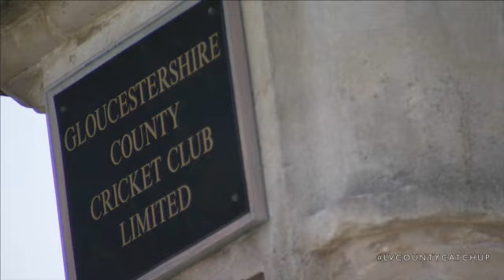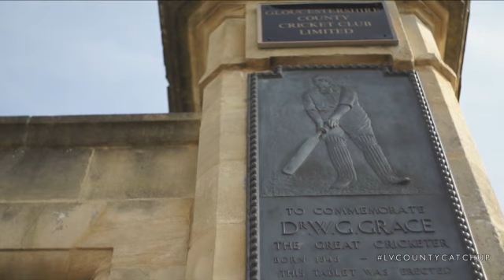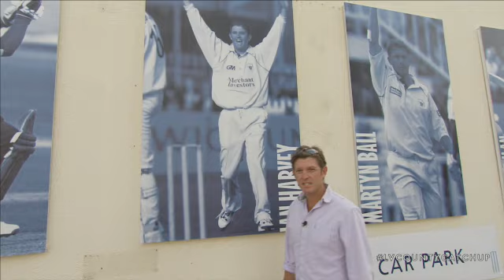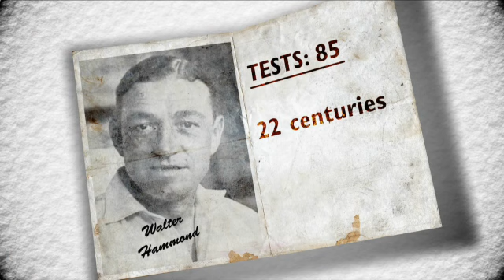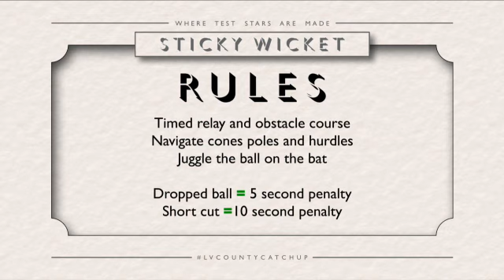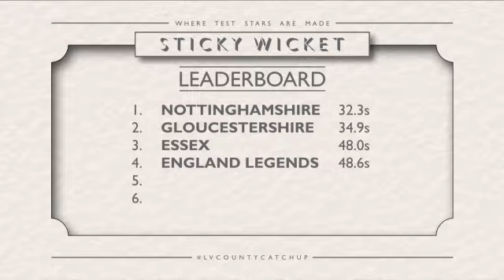LV= County Catch Up - Gloucestershire legend Ian Harvey returns to Bristol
Gloucestershire legend Ian Harvey took a trip down memory lane when he returned to the county's ground at Bristol.

Harvey was a key part of the successful Gloucestershire side that swept all before them in one-day cricket.

Harvey recalled his favourite moments, did a tour of the redeveloped ground, interviewed Hamish Marshall, conducted the monthly Bat v Ball challenge plus lots more.